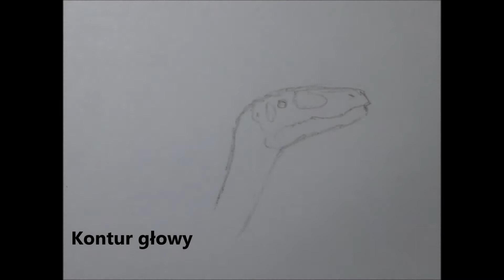How to draw Dilophosaurus step by step. Jak narysować dilofozaura krok po kroku.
O dinozaurze:
Dilophosaurus Wetherilli to wczesnojurajski teropod z grupy ceratozaurów żyjący  na terenie dzisiejszych Stanów Zjednoczonych. Osiągał około 6-7 metrów długości ok. 700 kg wagi. Jego nazwa znaczy ,,dwugrzebieniasty jaszczur" i odnosi się do dwóch półkolistych wyrostków na jego głowie. Prawdopodobnie żywił się małymi zwierzętami i padliną.